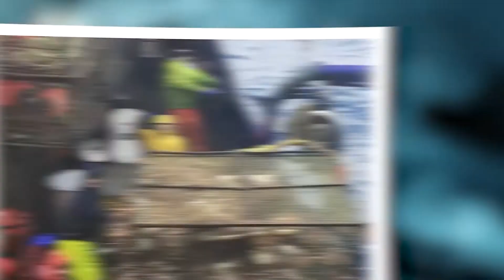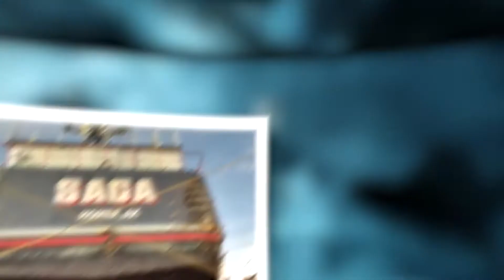What Happened To Saga on Deadliest Catch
Today we're looking at - What Happened To Saga on Deadliest Catch